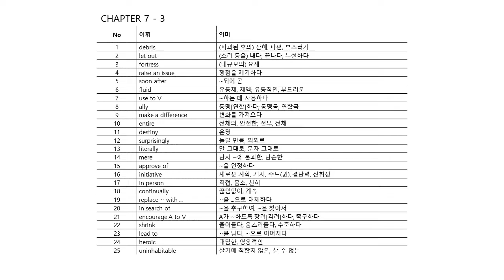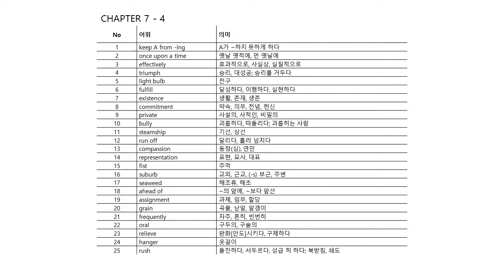수능 출제 교과서 어휘 영어1, 영어2 3500 7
영어 구문 분석, 문법, 독해, 영단어